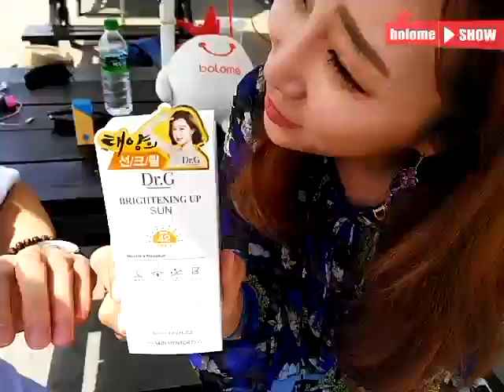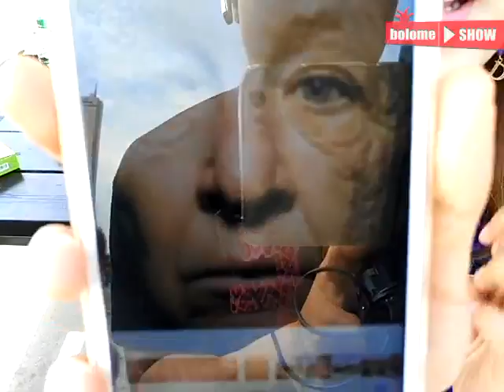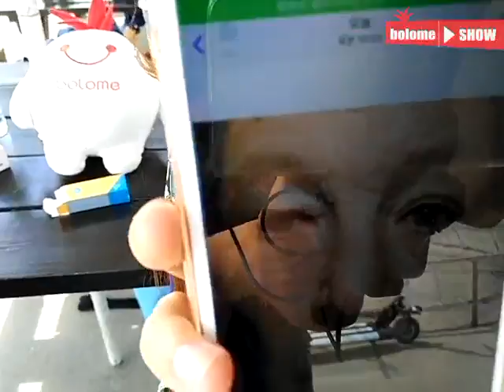[볼로미 한국언니] 初夏紫外线抗战开始！韩国王牌防晒单品排排站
初夏紫外线抗战开始！韩国王牌防晒单品排排站
对于韩国女生来说 防晒永远是护肤的第一步！